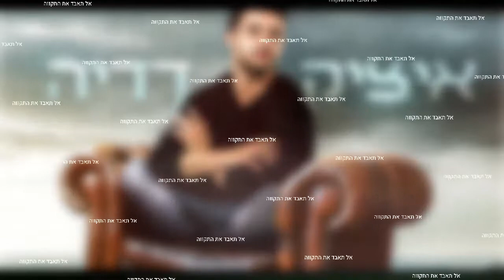איציק דדיה הכל טוב+מילים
המילים למטה.

מילים:
בית א':
יש אומרים שהמצב
הולך ומתדרדר מיום ליום.
יש אומרים שהחיים
קשים מידי בשביל לחלום.

הכל עניין של הסתכלות, מתי תבין,
ואין מי שיודע מה מחר, ומה היום יהיה,
תראה בקצה המנהרה יש אור,
אל תרים את הידיים כי תמיד צריך..

פזמון:
לחשוב טוב, הכל טוב,
האמונה בלב שלך,
יהיה טוב, יהיה טוב,
אל תאבד את התקווה.

תחשוב טוב, הכל טוב,
האמונה בלב שלך,

בית ב':
דיבורים, דיבורים, כמה מדברים,
ובחדשות אומרים שיהיה יותר טוב,
ולא חשוב מה כולם מספרים,
אתה תרגיש, רק תאמין.

הכל בראש, אם תנסה בסוף תבין,
ואין מי שיודע מה נכון, מה לא נכון, מה טוב,
ורק ביחד נתגבר תמיד,
ונגיד ברוך ה׳, כי בעזרת השם..

הערות על השיר:
מילים ולחן: איציק דדיה
עיבוד והפקה מוזיקלית: איציק דדיה

גיטרה בס: אלון לאון הלל
גיטרות: נועם (חרגול) בורג
קלידים ותכנותים: איציק דדיה
מיקס ומאסטרינג: רון תיכון.

אשמח מאוד אם תרשמו לערוץ ותעשו לייק.
אם יש בקשות לשירים תכתבו בתגובות.